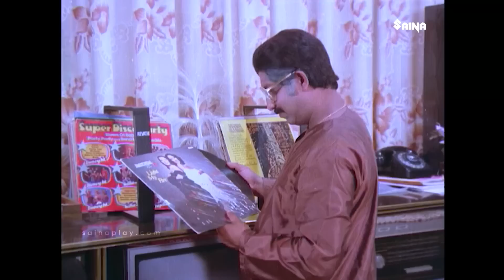പപ്പുച്ചേട്ടന്റെ അവസ്ഥ കണ്ടാ ചിരിച്ചു മണ്ണുകപ്പും | Kuthiravattam pappu | Malayalam Comedy Scenes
Poochakkoru Mookkuthi is a 1984 Indian Malayalam-language screwball comedy film written and directed by Priyadarshan. The film features an ensemble cast that includes Mohanlal, Shankar, Menaka, M. G. Soman, Nedumudi Venu, C. I. Paul, Sukumari, Jagathy Sreekumar, Kuthiravattam Pappu, Sreenivasan and Baiju Santhosh.